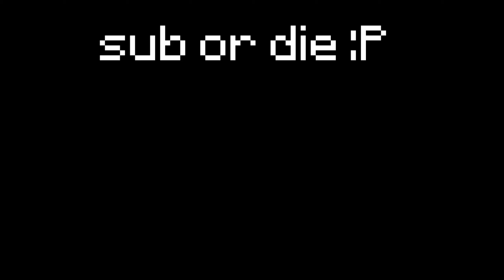πως να πάρεις πολλά fps στο minecraft!?!?! (badlion vs lunar client) (minecraft skywars greek)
ΓΕΙΑ σου φίλε μου, με λένε Παναγιώτη ή αλλιός Paler και σε αυτό το video θα παίξουμε minecraft skywars στον hypixel και θα τεστάρουμε 2 minecraft clients με fps boosts!  (greek).
αν θές κάνεις.

Συχνές ερωτήσεις :

Πώς σε λένε? : Παναγιώτη

Πότε νέο video : οπότε μπορώ 😂

Τι έπεξες σήμερα : minecraft

Τι specs έχει το pc σου?

cpu: ryzen 3600
gpu: rtx 2060
ram: 16gb ddr4 3200mhz
motherboard: MSI b450 tomahawk max
pc case: aerocool RGB
psu : corsair tx 650w (δεν το θυμάμαι καλά :P)

tags(ignore): ,bedwars,skywars,greek,funny,hypixel uhc,,paler,paler_gr,rektedbypaler,pro player,ninja,tfue,palikka,tayber,diamonds,cool minecraft thumbnail,texture pack,pvp,pro pvp player,minecraft hypixel,new discord,greek factions
minecraft factions